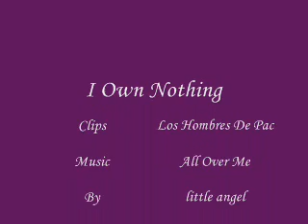Pepa & Silvia - All over me